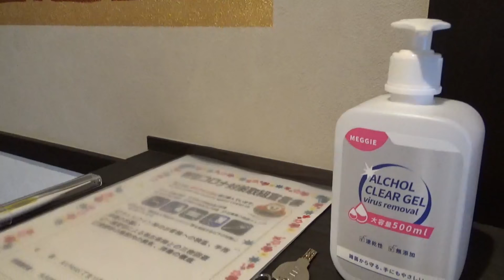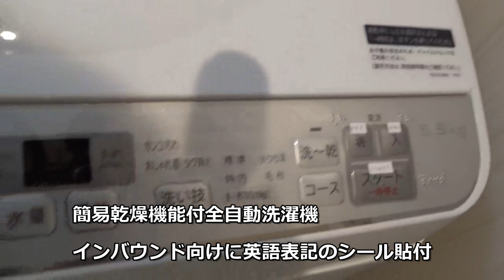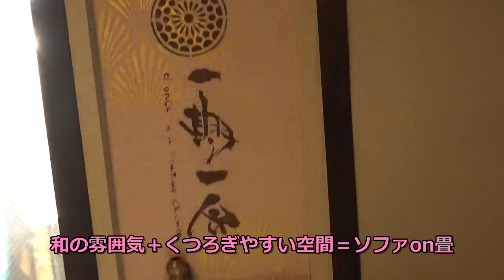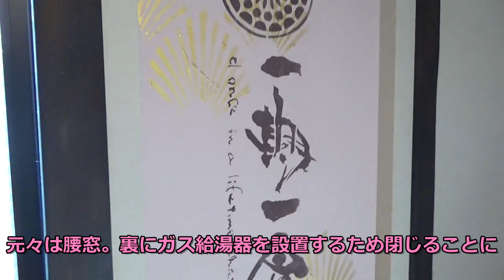金沢ロケ番外編後編【てまり庵女将木村美穂さん不動産談義】シリーズ⑫ 不動産投資の健美家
火の玉ガールが突撃金沢ロケ番外編後編。
金沢の古民家を改装した『Art Hotelてまり庵』の女将・木村美穂さん自ら、てまり庵内部をご案内いただきました。

☆木村美穂さんご紹介

石川県出身 アラ還（カン）主婦

2000 年頃実家の近くに将来居住の目的で戸建を購入、家賃収入に目覚め大家業を目指す。

2006 年家族の仕事の都合で都内へ引越しを機に、戸建の売却益を得る。

2010 年頃リーマンショックで価格が落ち始めたアパートを世田谷区に購入。
翌年には 2 棟目のアパートを購入、その後

2019 年までに戸建、区分マンション、商業ビルなど 6 棟購入、3 棟売却。
現在は、普通賃貸以外にシェアハウス、旅館なども運営中。

旅館は金沢市の人気観光地「ひがし茶屋街」徒歩 3 分の立地にあり、
行ったり来たりのグルメな 2 拠点生活をエンジョイしている。

☆火の玉ガールの健美家不動産投資コラムはこちら

2004年より全国の収益物件を掲載中